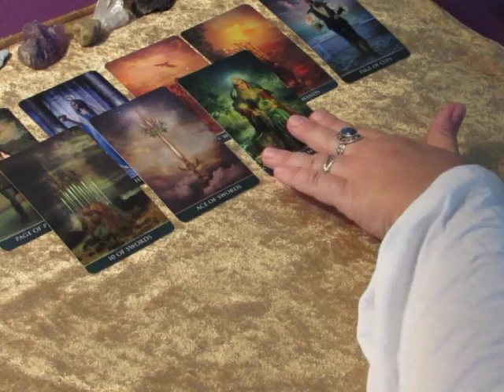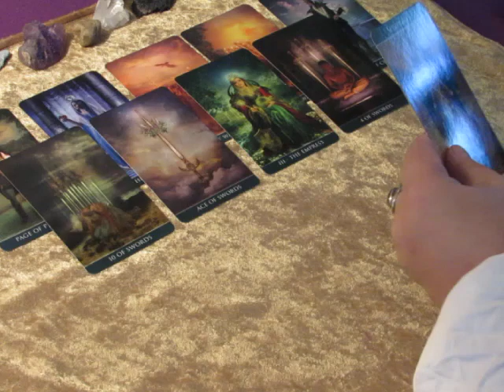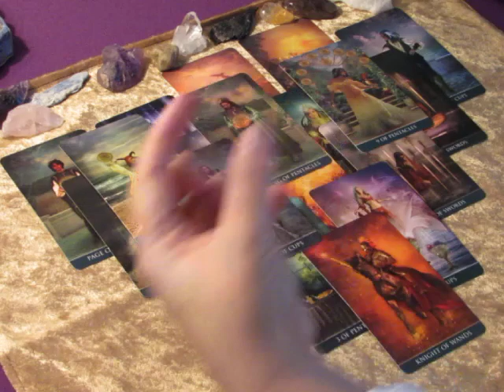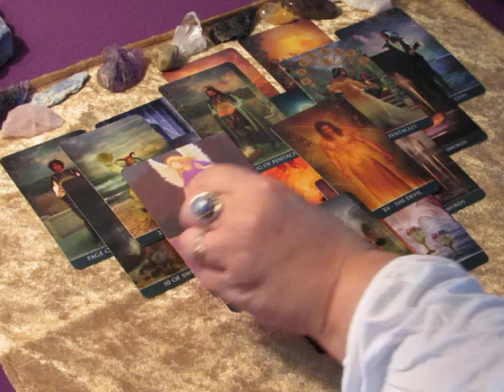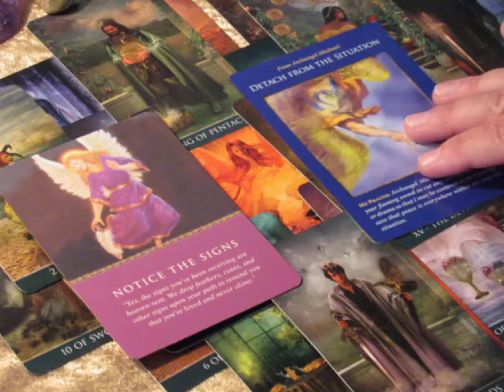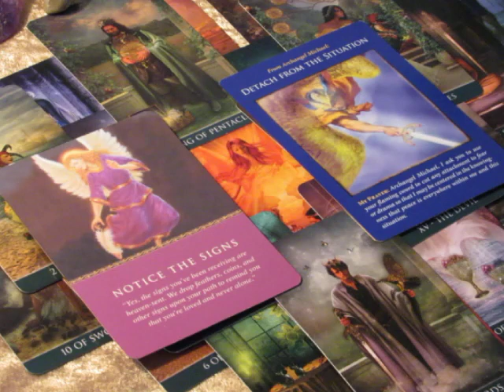~Virgo~Freedom Leads to Renewal~October 30 to November 5, 2017 Weekly Love Tarot Reading